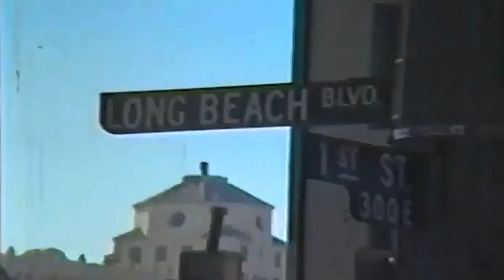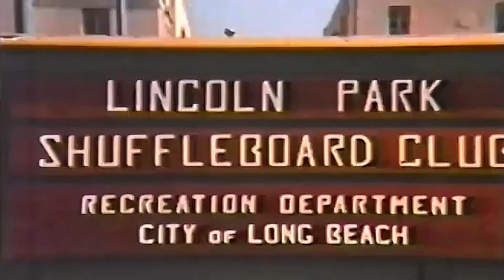RARE Long Beach Footage from 1963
Film courtesy of Ken Larkey and Ron Petke